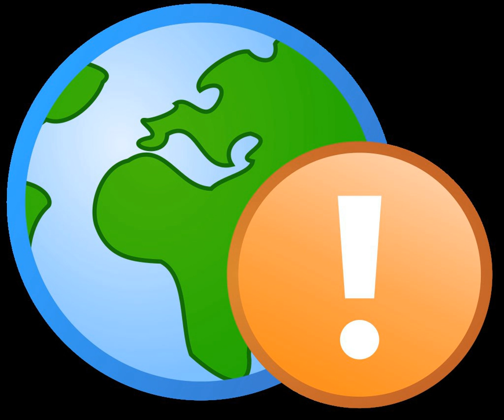Invasion biology terminology | Wikipedia audio article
00:00:55 1 Introduction
00:05:14 2 Terminology
00:27:40 2.1 Legal definitions
00:30:45 3 See also

- Socrates

SUMMARY
The need for a clearly defined and consistent invasion biology terminology has been acknowledged by many sources. Invasive species, or invasive exotics, is a nomenclature term and categorization phrase used for flora and fauna, and for specific restoration-preservation processes in native habitats. Invasion biology is the study of these organisms and the processes of species invasion.
The terminology in this page contains definitions for invasion biology terms in common usage today, taken from accessible publications.  References for each definition are included.  Terminology relates primarily to invasion biology terms with some ecology terms included to clarify language and phrases on linked pages.